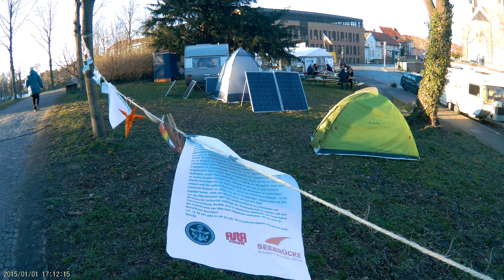Anti - Atom - Mahnwache Hildesheim , März 2019 ; 4 K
Infos     "  an  der  Schnur  "  ;   Anti  -  Atom  -  Camp   bei  der  JVA
in  Hildesheim   ;   Langelinienwall  .  Nahe  der   Altstadt  .